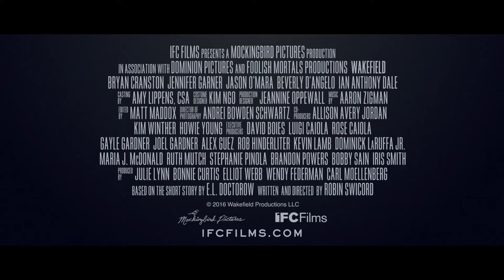Wakefield Official Trailer - 1 (2017)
Wakefield Official Trailer - 1 (2017) Bryan Cranston, Jennifer Garner Drama Movie